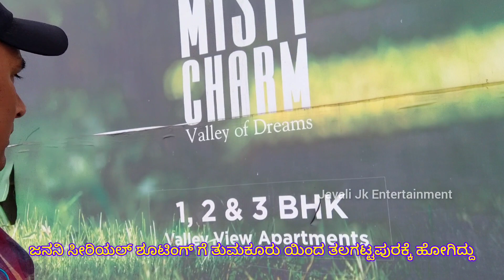ಜನನಿ ಸೀರಿಯಲ್ ಶೂಟಿಂಗ್ ಗೆ ತುಮಕೂರು ಯಿಂದ ತಲಗಟ್ಟಪುರಕ್ಕೆ ಹೋಗಿದ್ದು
ಜನನಿ ಸೀರಿಯಲ್ ಶೂಟಿಂಗ್ ಗೆ
ತುಮಕೂರು ಯಿಂದ ತಲಗಟ್ಟಪುರಕ್ಕೆ ಹೋಗಿದ್ದು